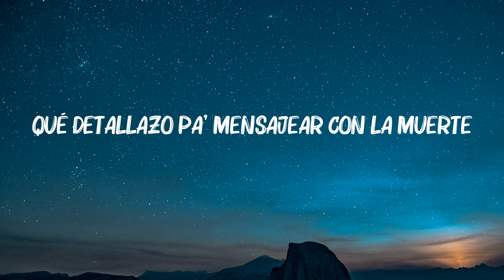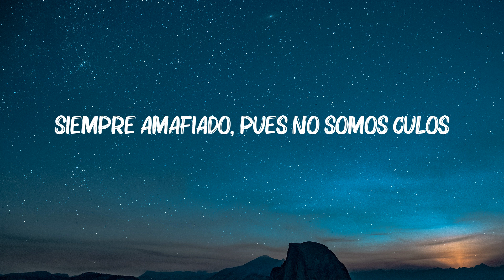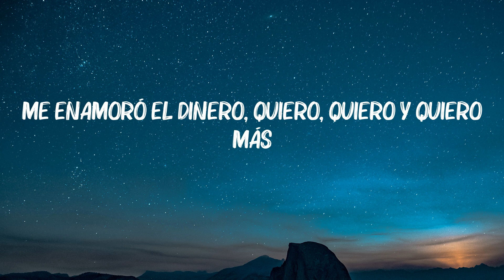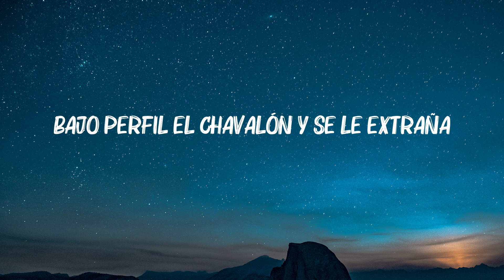Junior H x Peso Pluma - El Azul (Letra/Lyrics)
"🎤 Letra: Junior H x Peso Pluma - El Azul

¡Ayayai!

erdón a mi dios por los pecados,pero así es esto,peso pluma el azul,el azul peso pluma,junior h el azul letra,letra